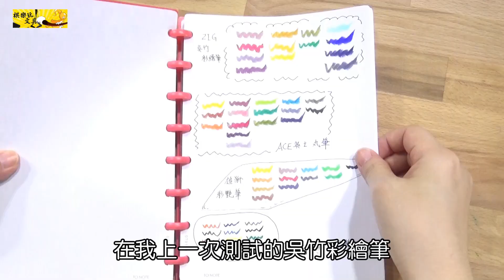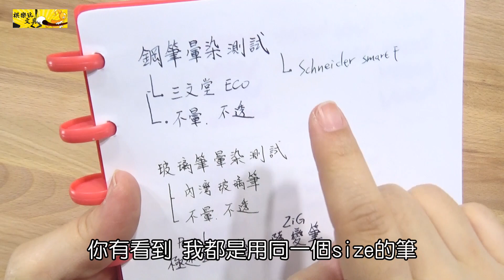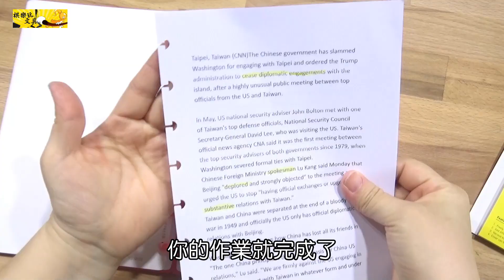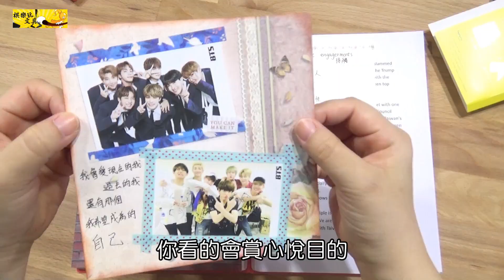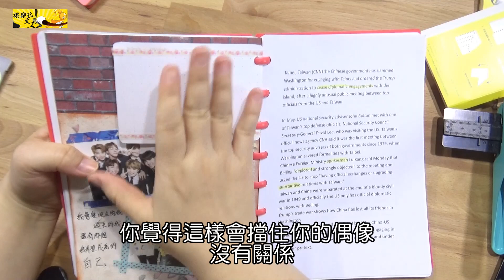【棋樂玩文具】超進化活頁筆記本！Champion雀屏狂推這五款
本集開箱介紹：
☆日本-KOKUYO Campus Smart Ring Binder 極薄活頁本
☆日本-LIHIT LAB. AQUA DROPs系列扭擺環·筆記本
☆日本-Raymay20孔文件夾
☆日本maruman KURUFIT無摺痕資料夾
☆台灣-TO NOTE自由組裝筆記本